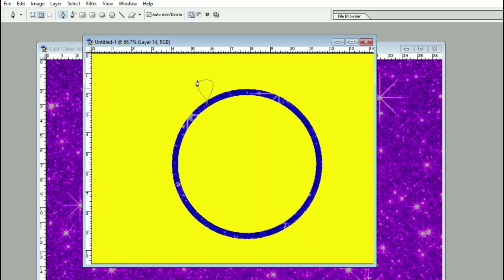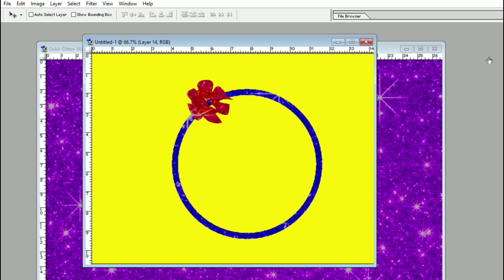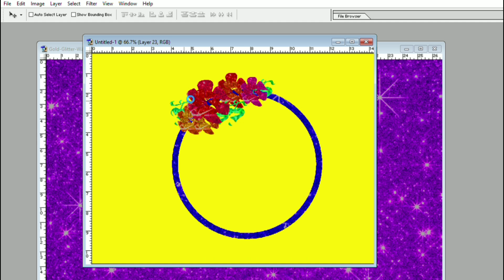💜💜💜💜💜💜💜❤️❤️❤️❤️❤️❤️❤️❤️🌹🌹🌹🌹🌹🌹🌹🔵🔵🔵🔵🔵🔵🔵🔵🔵🔵🔵🔵🔵art digitalstyle digitalart